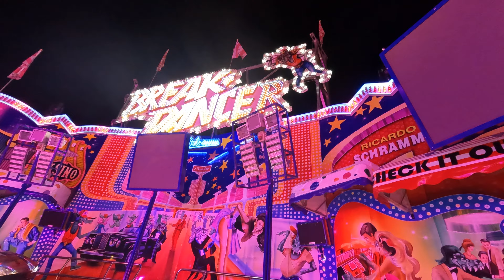Break Dancer Schramm Heinerfest Darmstadt 2024 Onride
Der Break Dancer von Schramm auf dem Heinerfest in Darmstadt 2024

1. Bildnisse aus dem Bereiche der Zeitgeschichte;
2. Bilder, auf denen die Personen nur als Beiwerk neben einer Landschaft oder sonstigen Örtlichkeit erscheinen;
3. Bilder von Versammlungen, Aufzügen und ähnlichen Vorgängen, an denen die dargestellten Personen teilgenommen haben;
4. Bildnisse, die nicht auf Bestellung angefertigt sind, sofern die Verbreitung oder Schaustellung einem höheren Interesse der Kunst dient.